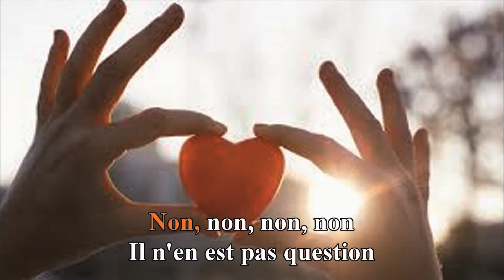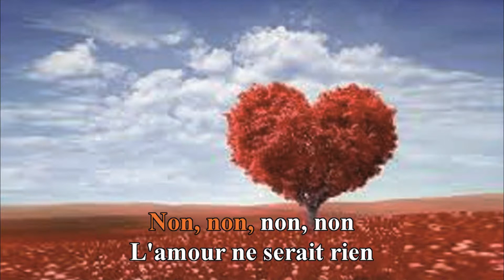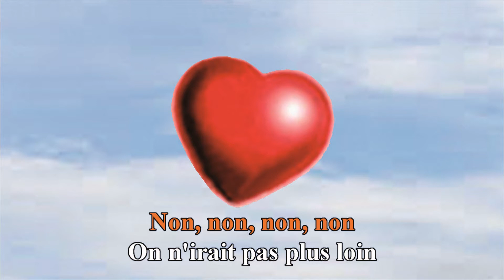KARAOKÉ La tendresse par Claude Tremblay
C'est une chanson française écrite par Noël Roux, composée par Hubert Giraud, interprétée par Bourvil en 1963, puis reprise dès l'année suivante par Marie Laforêt, en1964.Récemment Zaz l'a également interprétée. Maintenant c'est à mon tour de vous l'offrir en karaoké. En espérant que vous aimerez celui-ci, ainsi que mon interprétation. Amicalement, Claude